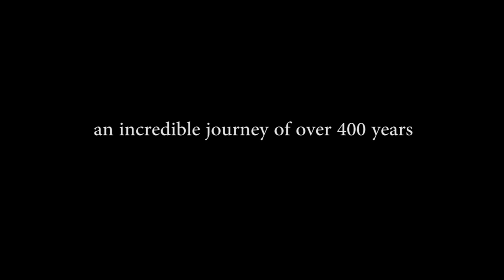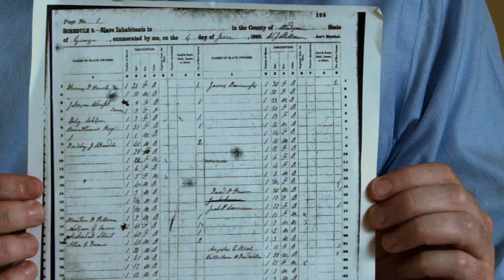The Uncomfortable Truth - Trailer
Screening: June 17th at 2:45pm Park City Library, Park City UT

Loki Mulholland, the son of famous Civil Rights Activist, Joan Trumpauer Mulholland, grapples with his family’s deep roots in racism as he unearth’s his family’s history and the truth behind their slave-owning past.

Together with Luvaghn Brown, a Freedom Rider and activist, Loki explores the United States’ institutions of racism that continue to haunt our country today through his very personal journal.

“The Uncomfortable Truth” is an unapologetic film that lays bare what we all need to understand about each other with an open and honest dialogue on race and society.